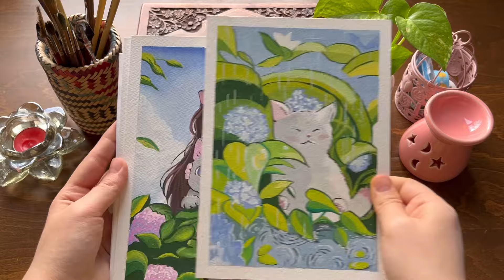"Secrets of Painting || Girl and Cat in Gouache Techniques in a Video"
I share new videos regularly, featuring various mediums and subjects, all with the aim of providing a tranquil and inspiring art experience.
thankyou!

"Painting of a Girl with Her Cat: Would you like to create a stunning and beautiful painting of a girl with affection for her cat? With our step-by-step tutorials, anyone can learn the art of watercolor painting. This instructional series helps you enhance the fine details of branches and leaves in your artwork using professional techniques, giving your painting a more vibrant touch. Learn how to add a special flair to your creations with delicate and serene watercolor strokes. Through consistent practice, elevate your painting skills each day, taking your artwork to new dimensions."

Links🖇️